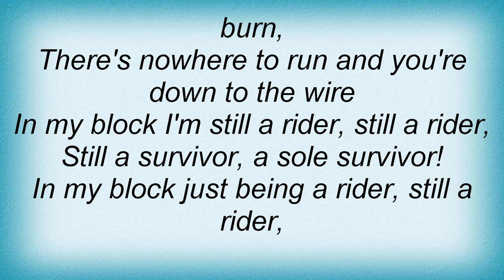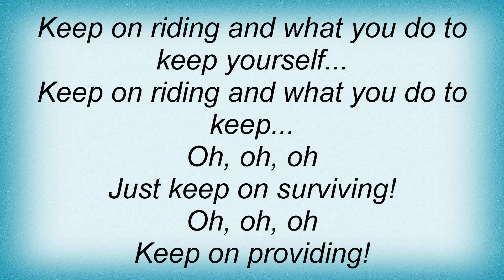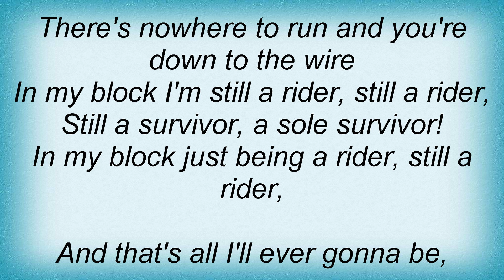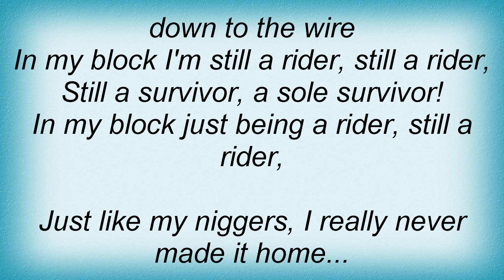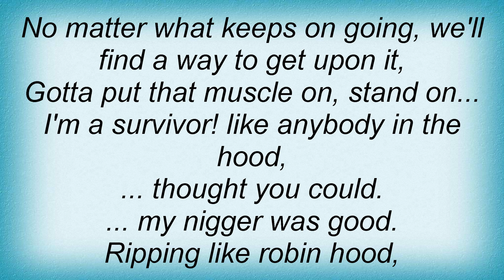Akon - Still A Survivor Lyrics